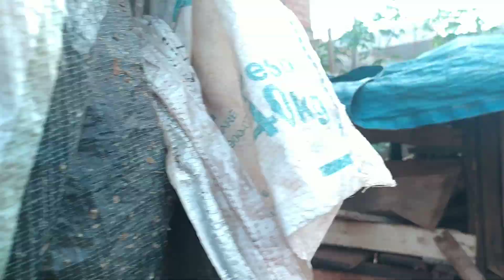Mostrando a criação sexta-feira de tarde!